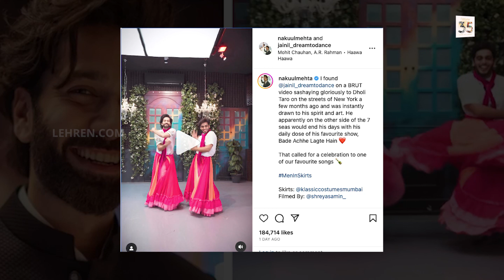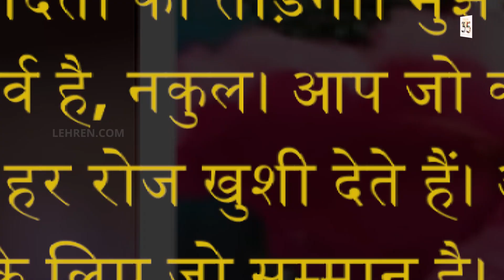Nakuul Mehta ने स्कर्ट पहनकर किया डांस, यूजर बोला औरत मत बनो | Lehren Small Screen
‘बड़े अच्छे लगते हैं 3’ के एक्टर नकुल महता ने स्कर्ट पहनकर डांस किया है, जिसपर एक यूजर को काफी आपत्ति हो गई है।